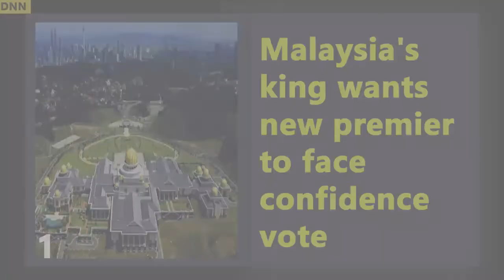Malaysia's - king wants new premier to face confidence vote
KUALA LUMPUR, Aug 18 (Reuters) - Malaysia's king will name a new prime minister as soon as possible but the appointee will have to face a confidence vote in parliament to prove his majority, the palace said in a statement on Wednesday.

Muhyiddin Yassin resigned as prime minister on Monday after conceding he had lost his majority in parliament but remains caretaker premier until a successor is named.

He did not face a confidence vote in the 17 months that he held office despite repeated calls to do so.

The resignation has deepened a months-long political crisis as Malaysia grapples with a COVID-19 surge and an economic slump. No political party has a majority in parliament, so the winning candidate has to put together a coalition.